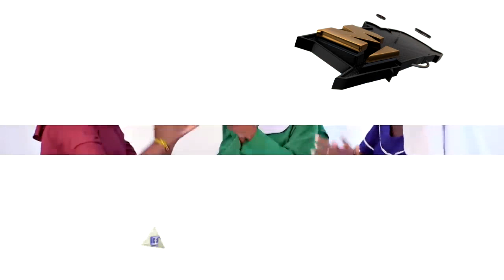LUO ROHO VOL 2 VIDEO MIXTAPE COMING